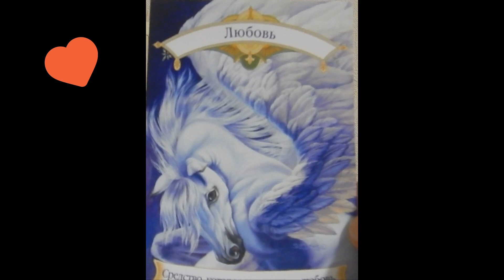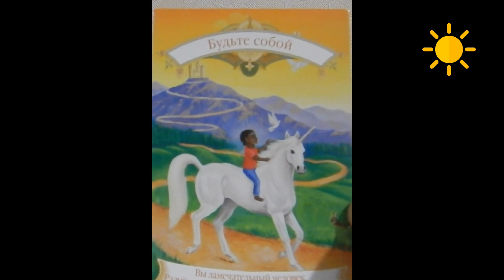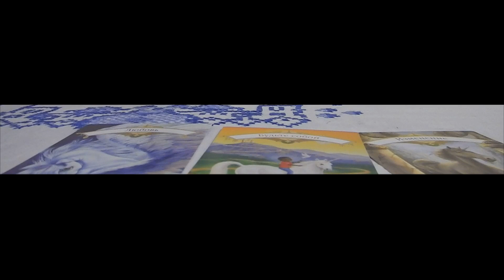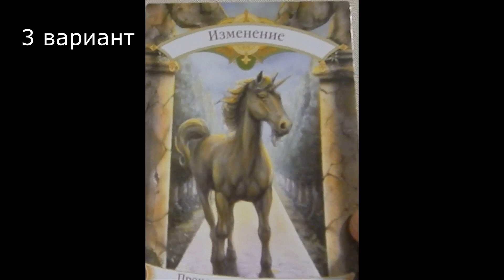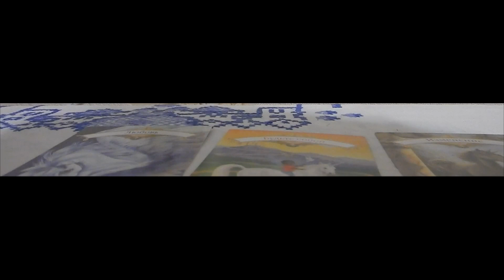Оракул единорогов, 3 варианта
Помощь единорогов.
Загадайте один из трёх вариантов
0:17 - 1 вариант
2:08 - 2 вариант
4:02 - 3 вариант